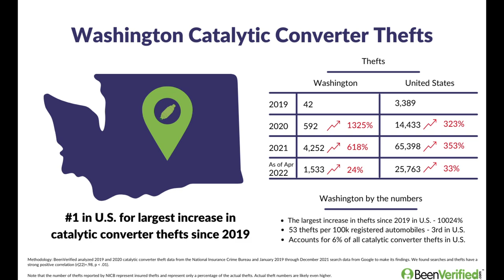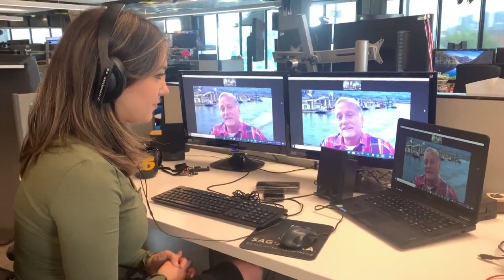Washington sees largest catalytic converter theft increase in country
A report shows a 10,000% rise in converter thefts since 2019 in Washington.